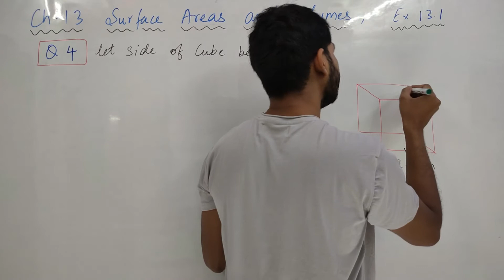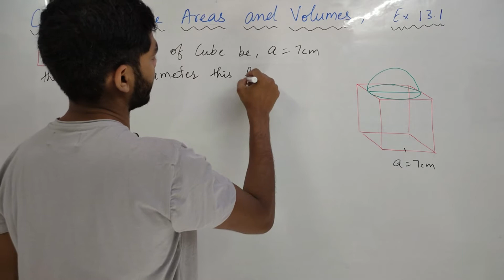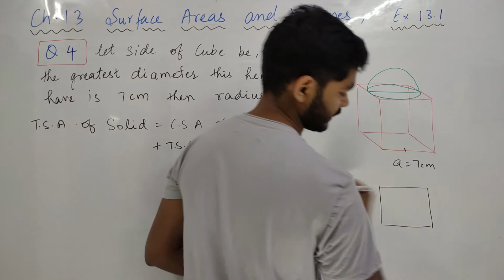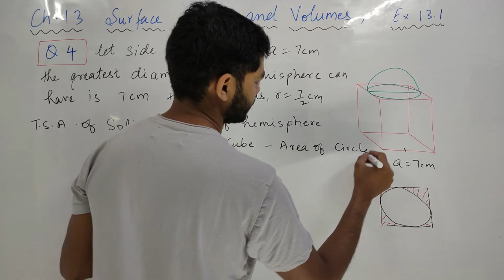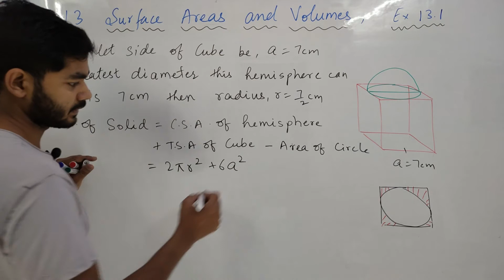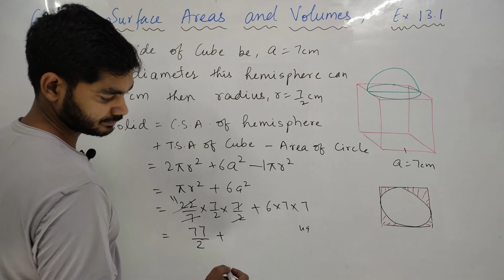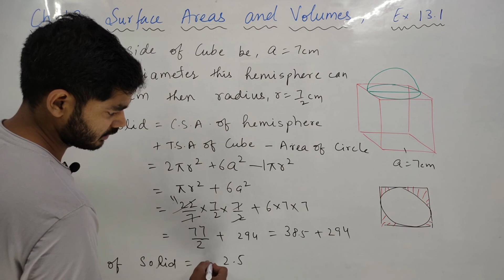Ex-13.1 Q 4 | Chapter 13 | NCERT | Class 10th Math By Rajeev Kumar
HI STUDENTS ,

THIS VIDEO IS BASED ON Ex-13.1 Q 4 | Chapter 13 | NCERT | Class 10th Math by Rajeev Kumar

TOPIC :-
Question 4 chapter 13 surface areas and volumes class 10
CHAPTER-13 SURFACE AREAS AND VOLUMES | CLASS 10 | BY RAJEEV